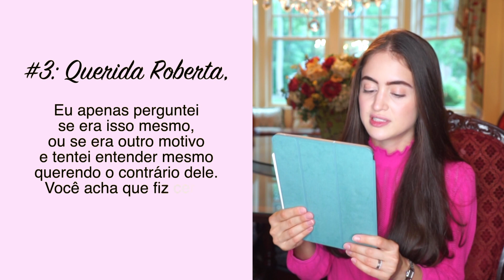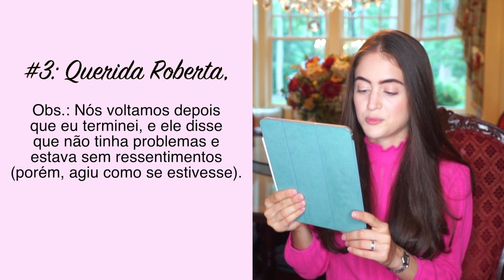QUERIDA ROBERTA Ep. 01: Relacionamentos, Insegurança e Produtividade ♡ Roberta Frossard